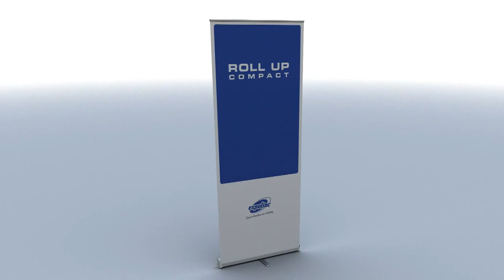expolinc Roll-Up Compact by indydisplays.com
The expolinc Roll-Up Compact is a swedish built premium retractable banner stand that carries a lifetime warranty.